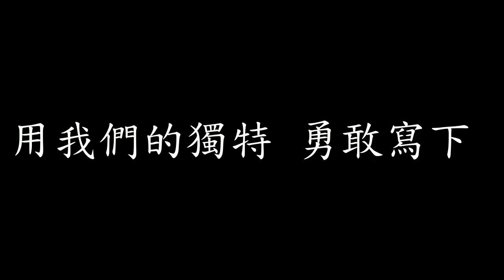[Lycric Factory繁歌詞]另一個童話MY FAIRYTALES_鄧紫棋G.E.M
Lyrics Factory繁歌詞
另一個童話MY FAIRYTALES_鄧紫棋G.E.M
詞/曲：鄧紫棋G.E.M
看你看我 原地在走著
眼睛都睜著
而腦袋都睡著
每張臉都 沒多大區別
為甚麼這世界 變得太機械
太多目光 曾把人刺傷
讓人心中的窗
打開以前就關上
慢慢習慣 化一樣的妝
學堅一樣的強
淚流以前就擦乾
從小到大 聽著同一個童話
跟著大家 渴望開一樣的花
活得像一匹被 勒住的馬
心裡多狂熱也 只能聽話
為何獨特 會讓人如此害怕
為何長大 必須同一個步伐
可是我相信著 世界之大
我只想尋找那 屬於我的
還未寫的 另一個童話
還未變天鵝 的另一隻小鴨
只不過在 等一個未來
等世界能欣賞 烏鴉的漂亮
再多目光 再把人刺傷
別讓自己遺忘
當時天真的模樣
抹掉身上 有毒的土壤
別讓陌生的妝
掩蓋你我的光芒
另一個童話 另一個童話
釋放我心裡那 自由的馬
我只想追逐那 屬於我的
另一個童話 不一樣的童話
讓我們相信著 世界之大
用我們的獨特 勇敢寫下
另一個童話